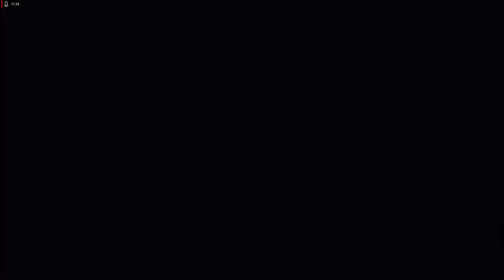Lets Play Resident Evil 0 HD Remaster - Deutsch - Part 17 - Altbekanntes Gebiet 🏭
Als Nächstes kommen wir in der aus Teil 2 bekannt gewordenen Fabrik an und begegnen einigen Huntern.